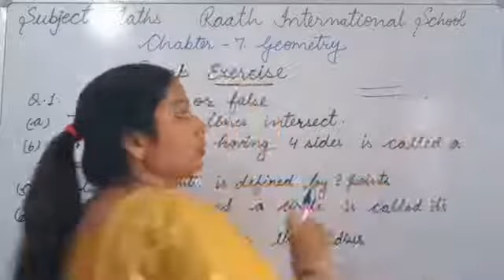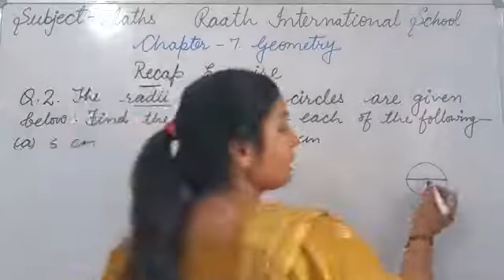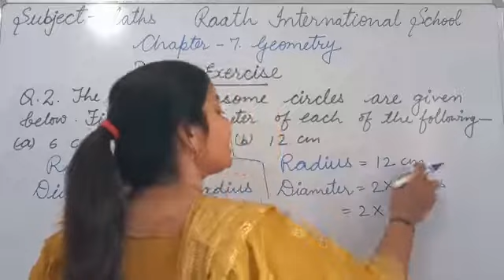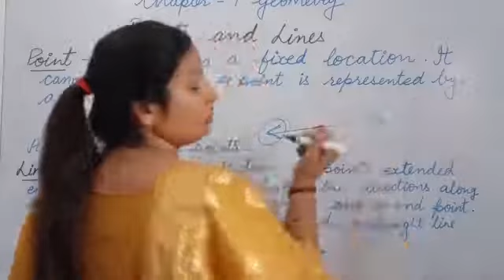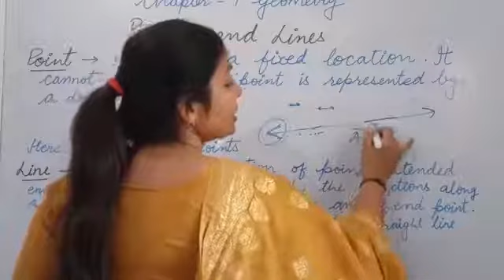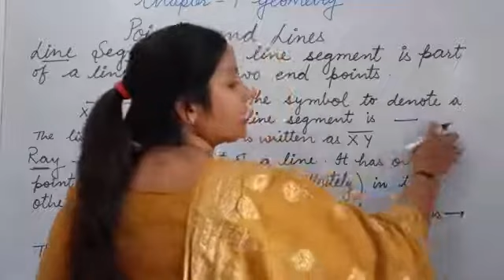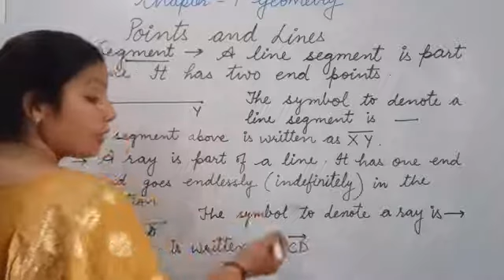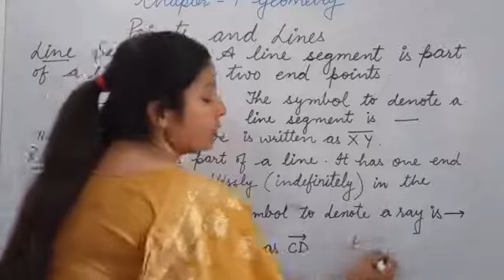Class - V Mathematics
Recap Exercise, Definitions.